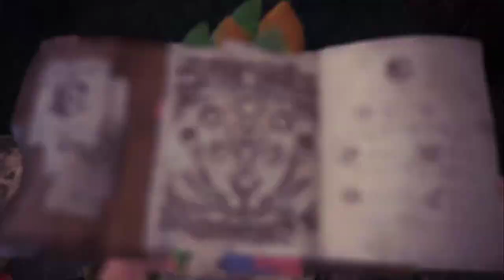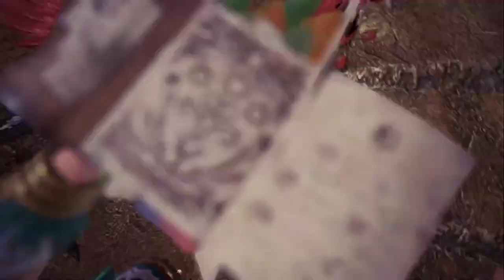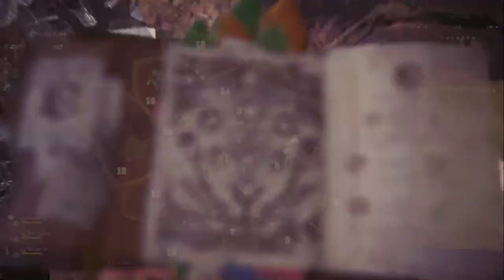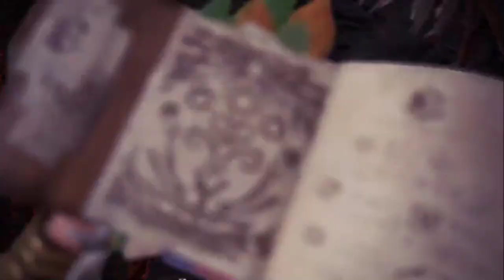MHW Gajalaka trading and treasure location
Little note for anyone who wants additional details. I was doing a RARE pet hunting and did this along the way. Leveling them up is pretty good especially if you're in a solo playthrough. These palico's in each locals will act as your 3rd player like in a multiplayer game. So the more you level them up the more they do and act as your 3rd hunting party helper.